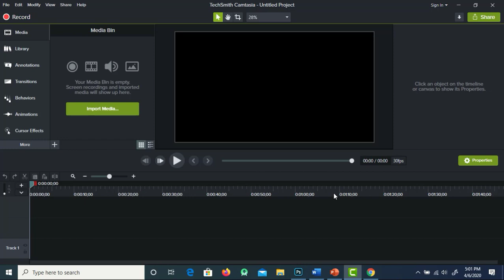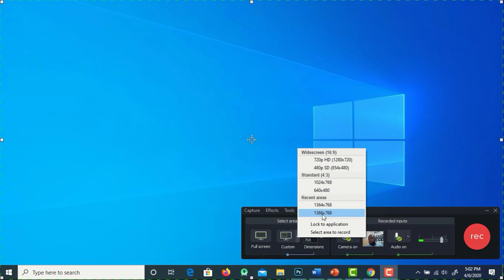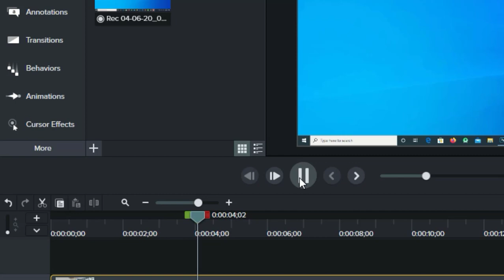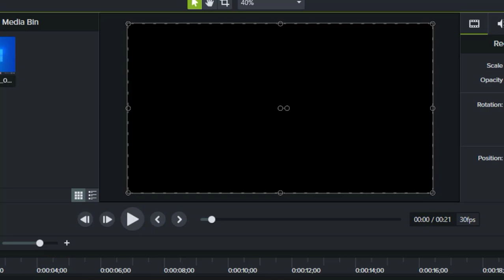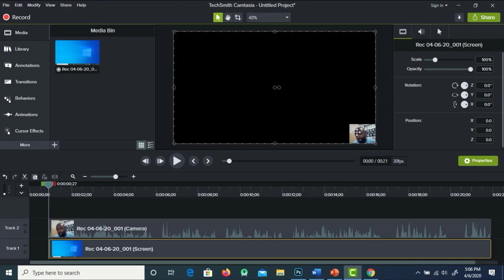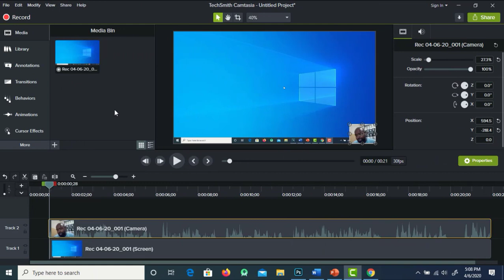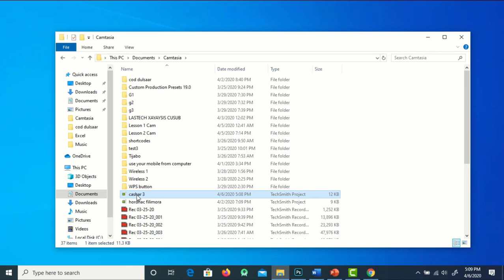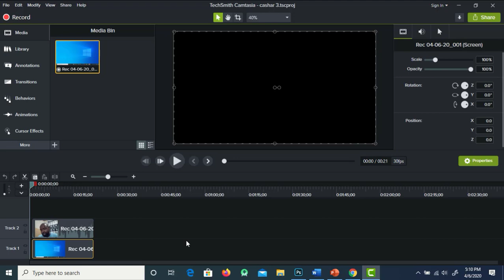Lesson 3: Camtasia Studio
Casharkan wuxuu kaa caawinayaa sidii aad video u edit garayn lahayd